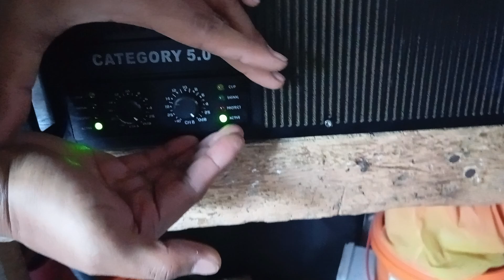live category 5.0